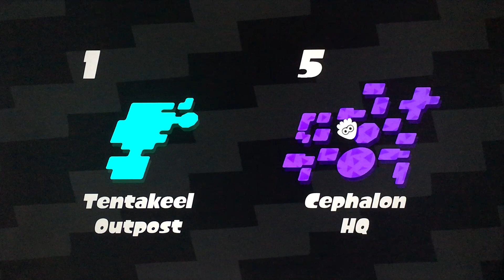Splatoon 2 - part 37: on the rails or just on the trails